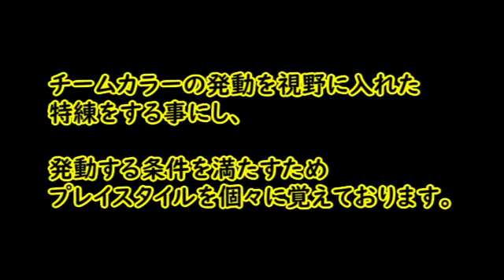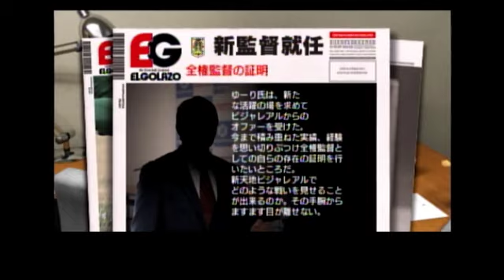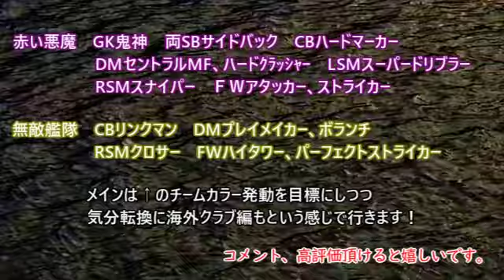【#34】サカつく７初見プレイ『リバプールとビジャレアルからのオファーが来た！』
エディット久保建英と南野拓実はちゃんと作りたい気持ちもありつつ、とりあえず２クラブからの経営も欧州編として同時開始します！

※ゲームタイトルがサカつくヨーロッパの方に設定されていますが、サカつくの方がエラーで設定できないので暫定でヨーロッパの方を使っており
ます。
初見プレイなので過去シリーズと違い、進行スピードがゆっくりになると思われます。やり込みタイプではない新たなサカつくプレイという事でよろしくお願いします。